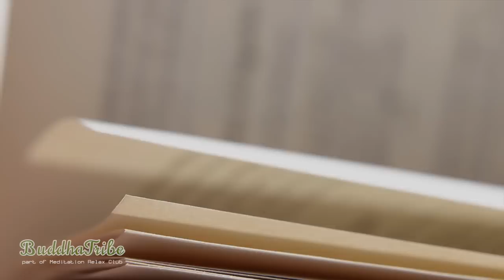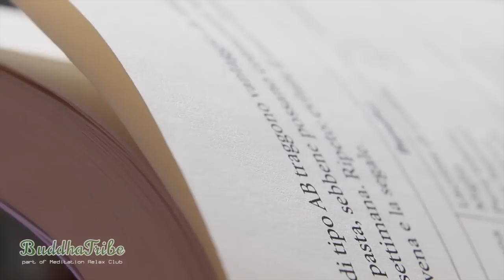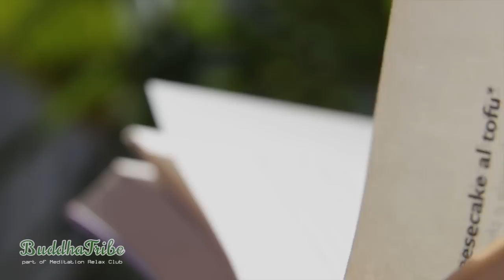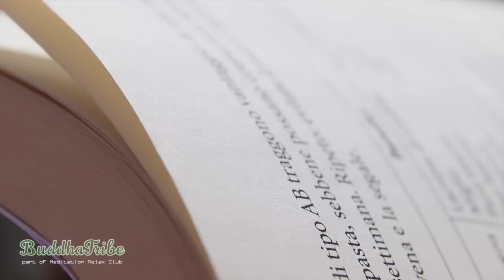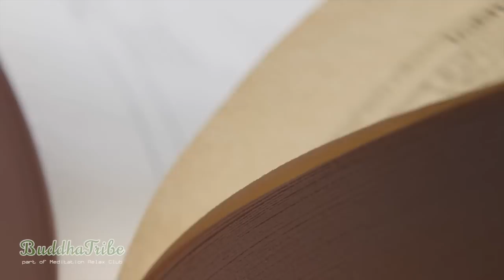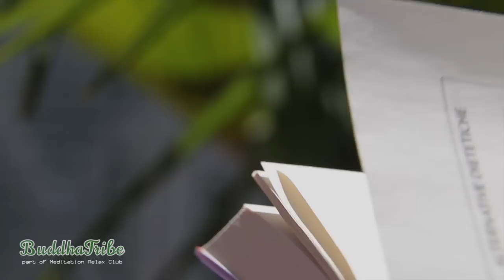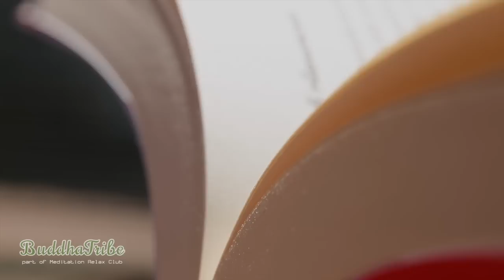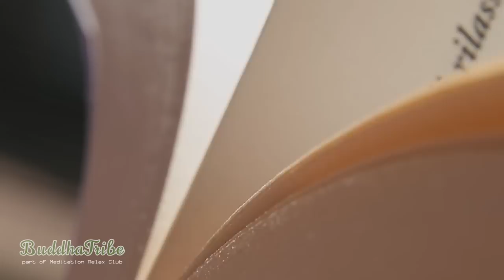Musica Para Estudar, Concentrar, Memorizar, Musicas Para Estudar, Ondas Binaural, Super Memória ☆BT4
Memorização Rápida, Música de Meditação para a Concentração, Canções para Estudar e Preparar Exames.

Como parte de Meditation Relax Club, Buddha Tribe oferece um fluxo contínuo de pacíficas canções, música de meditação profunda e músicas de relaxamento para spa. Orientada para música budista e meditação com melodias tibetanas autênticas, Buddha Tribe fornece uma produção constante de vídeos de música relaxante para spa, massagem terapêutica, yoga, pilates e reiki, útil para meditação prática em suas diferentes formas. Este canal também produz coleções de músicas inspiradoras e motivacional para momentos de reflexão pessoal aumentar sua auto estima e promover o pensamento positivo.

Como naqueles primeiros dias em 2012, nós adoraríamos preencher os seus dias com a música mais relaxante, passando por canções edificantes e bela música suave, descobrindo que também música lounge e chillout pode ser extremamente intensa e mágica. Projetamos nossa música e vídeos para dar-lhe uma experiência única de relaxamento!

Desfrute de alguns dos nossos melhores vídeos para:

♦ Música  Zen Budista Tibetana para Meditação ♦
Especializada em música zen de Meditação, Buddha Tribe fornece os maiores vídeos meditativos no YouTube, com uma grande variedade de sons orientais para induzi-lo em um profundo estado de meditação. Sinos tibetanos, cristais, cânticos budistas e muitos mais são apenas algumas das características asiáticas dessas músicas de meditação que utiliza música instrumental e tranquila, para ajudá-lo a alcançar a iluminação e estar perfeitamente consciente de si mesmo.

♦ Música de Yoga para aliviar o estresse ♦
Abra a mente com inspirações da prática de yoga. Se você está procurando algo especial como trilha sonora para os seus exercícios de yoga, temos algo que vai ser perfeito para você. Nossas músicas de meditação e de yoga misturam melodias orientais, produzidas com instrumentos asiáticos como flautas orientais, sitar indiano, harpa e cordas, com sons de natureza que vai esvaziar sua mente. Os exercícios de yoga podem ajudar aliviar a ansiedade e o estresse diário.

♦ Relaxamento profundo com sons da natureza ♦
Cheia de sons suaves da natureza e sons inspiradores, a nossa música relaxante é perfeita para ter um momento tranquilo depois do trabalho, quando você se sentir cansado e irritado. Essa música, altamente inspirada as melodias suaves de Enya e a música experimental de Brian Eno, é surpreendente para um relaxamento guiado, para centralizar os seus chakras e encontrar um novo equilíbrio na vida. Música de relaxamento de Buddha Tribe é uma ajuda natural para aliviar o estresse, ataques de ansiedade e depressão, encontrar novamente alegria e serenidade.